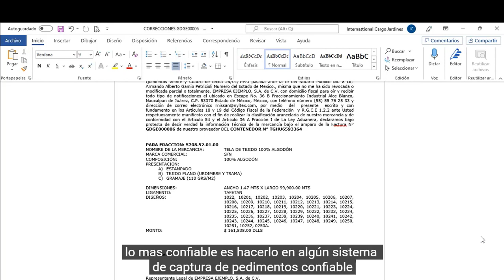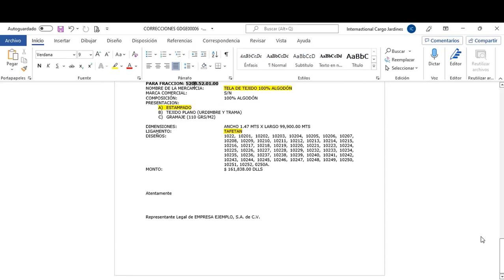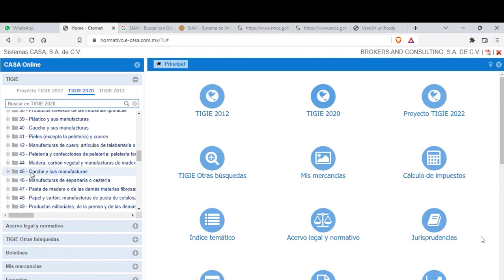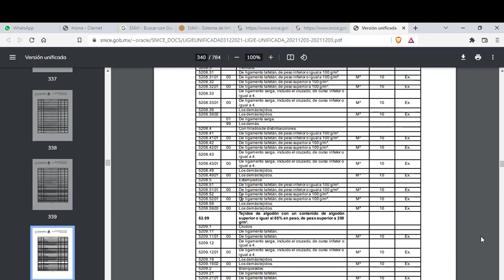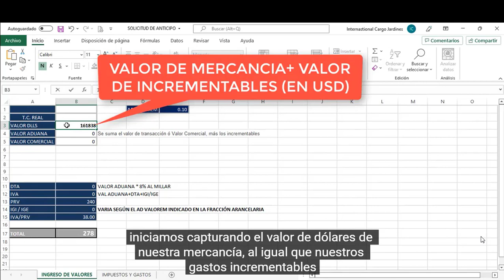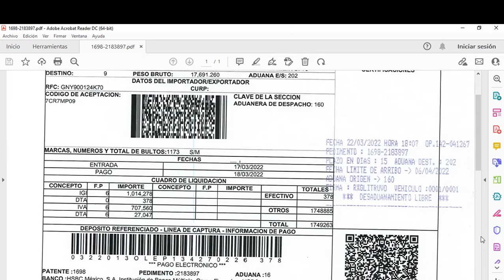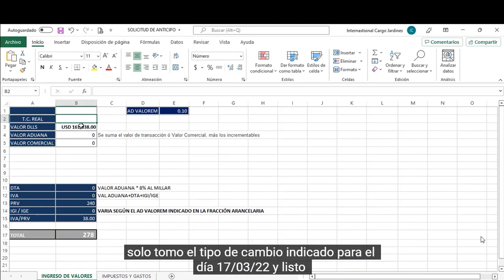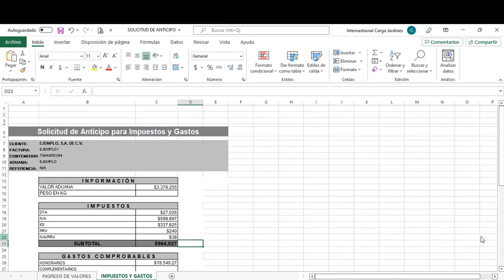Calculo de Impuestos al Comercio Exterior en México (CON FORMATO DE EXCEL)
Si quieres saber de manera general y aproximada como realizar el calculo de  impuestos de comercio exterior de tus operaciones, este video te será de gran utilidad.